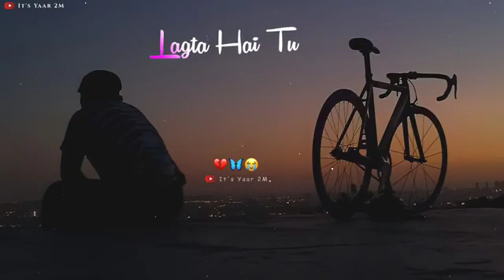Chaha Hai Tujhko❤️Song Status😭Very Sad WhatsApp Status😥Emotional Status.